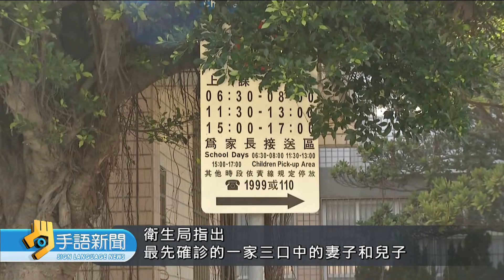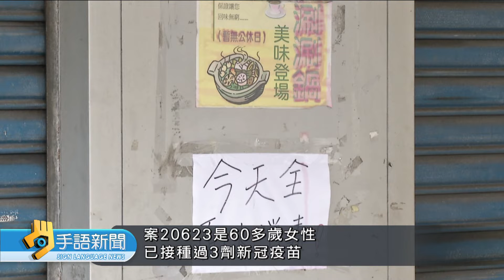2/28增9本土.桃園占7例 幼兒園群聚已21人｜20220301 公視手語新聞